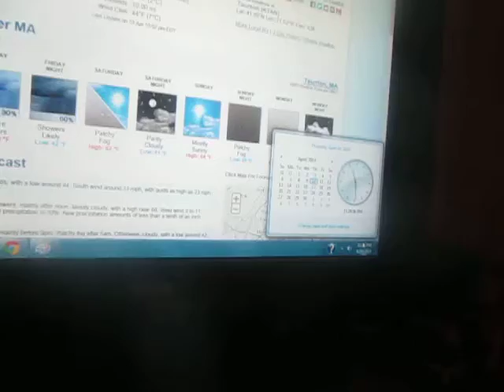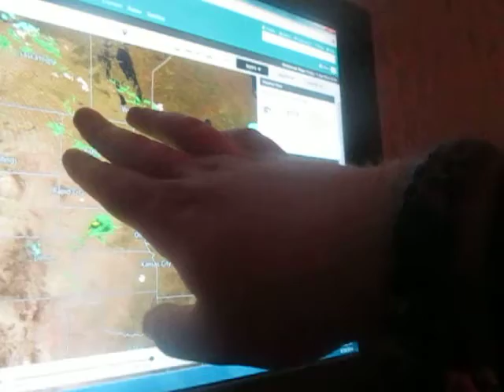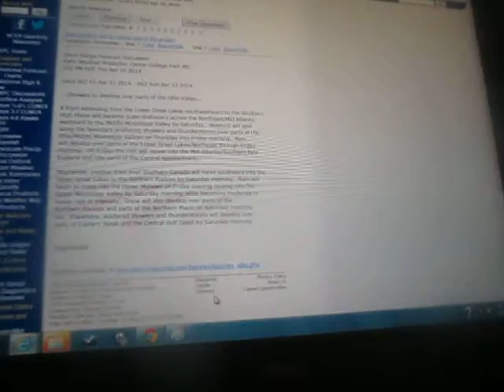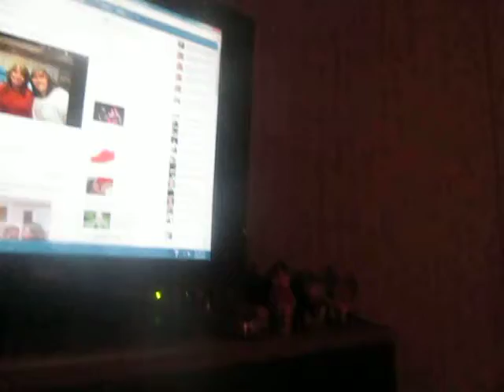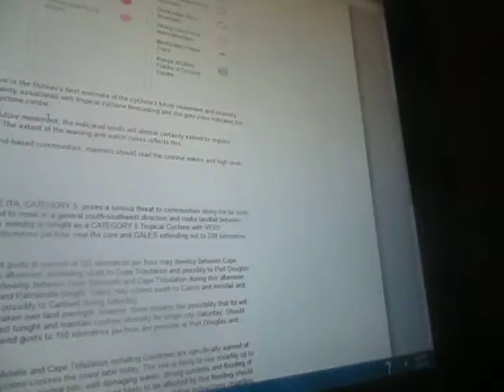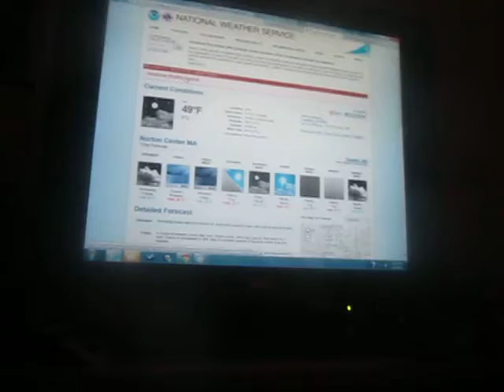Weather Magician with Peter J. Wiggins: The Late Night Report: Thursday April 10, 2014